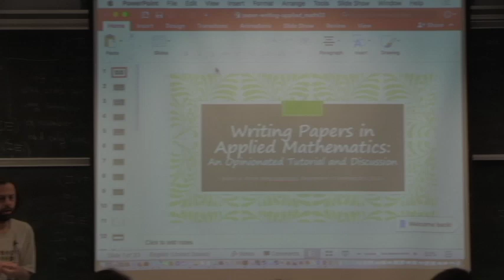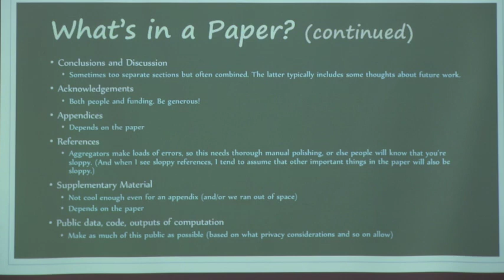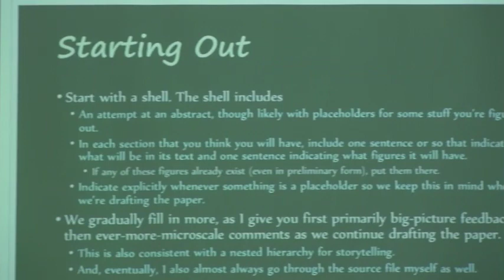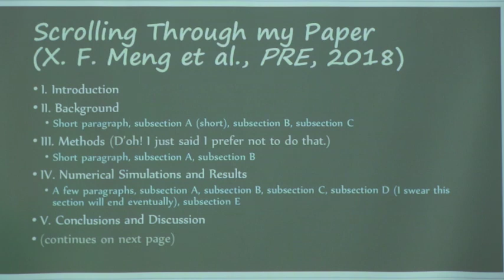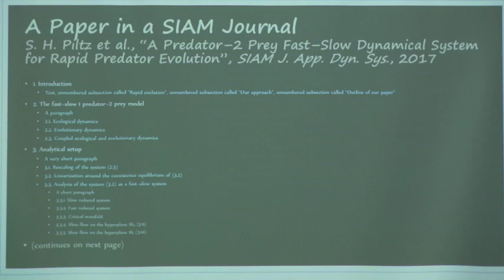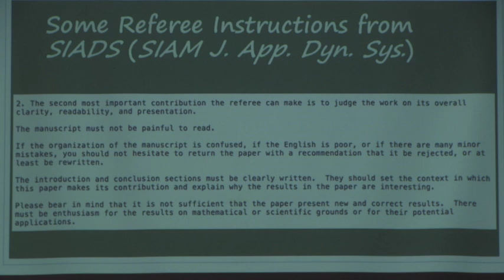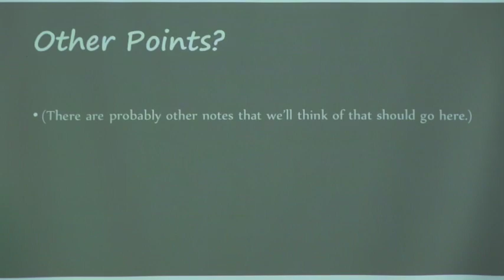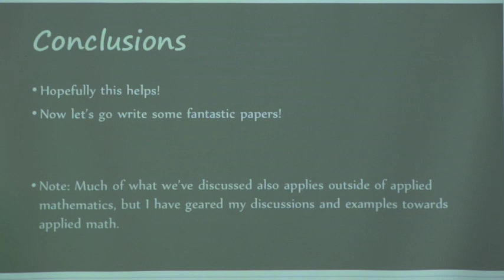Paper-Writing in Applied Mathematics: A Tutorial (by Mason A. Porter)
On 20 April 2018, I presented a tutorial and discussion on paper-writing in applied mathematics to some UCLA Ph.D. students.